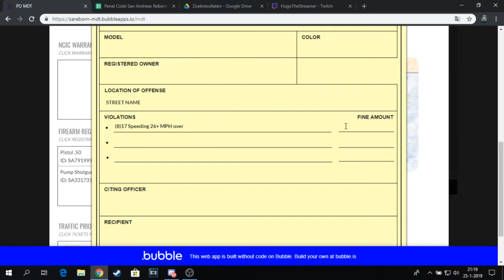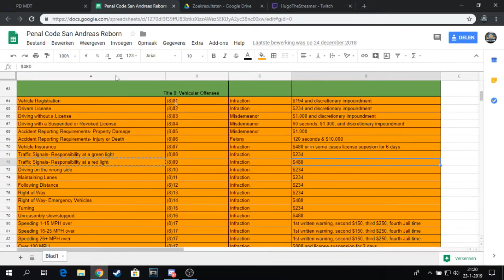GTA 5 PS4 Roleplay | SA'R RP #26 (LEO) - HIGH SPEED DOWNTOWN PURSUIT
Channel Description: Welcome to this channel I’m Hugo and I am a Twitch Livestreamer and YouTuber. I am one of the Founders of San Andreas Reborn, a large PS4 (PlayStation 4) roleplaying community, I mainly roleplay as Law Enforcement Officer but sometimes as civ as well. I also roleplay sometimes on FiveM too, so enough roleplaying content to watch and I hope you all enjoy it as much as I do!